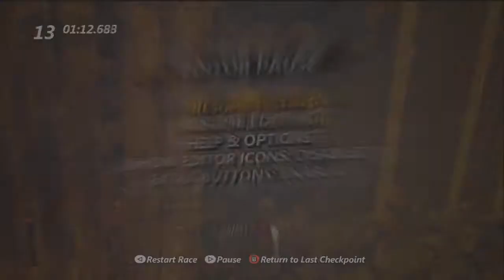trials evolution speed build 3 Pilgrimage HD part 2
like for this track :) Part 2 of how I made Pilgrimage from Trials HD. working on making Brown Boxes also from Trials HD so keep tuned for that 1 as well. If you have any suggestions for a track idea leave them in the comments and I'll try to make it. hope you enjoyed